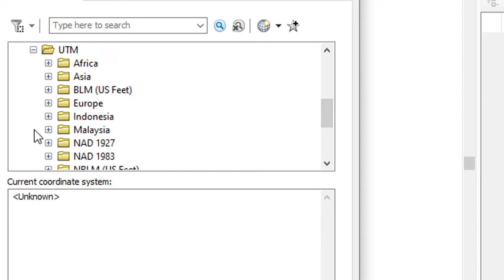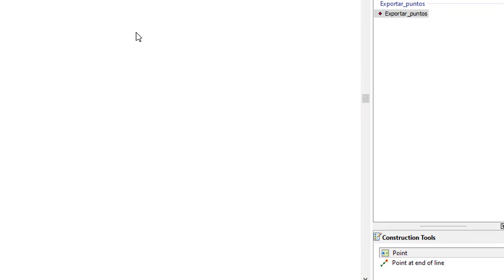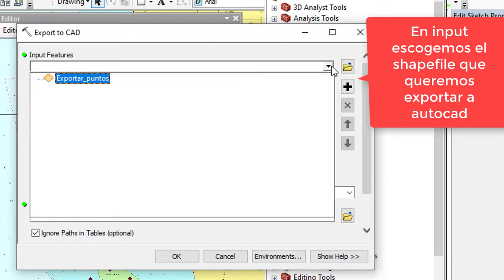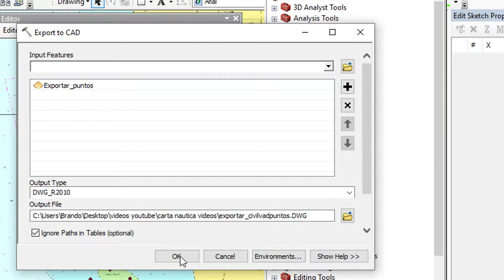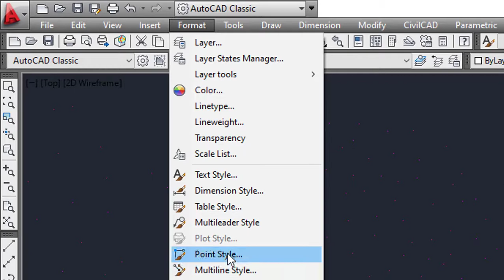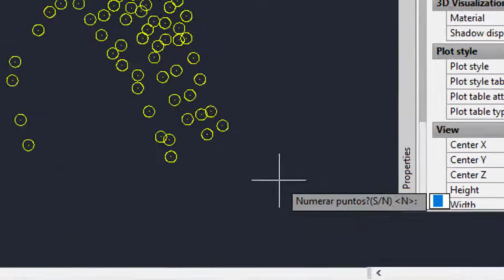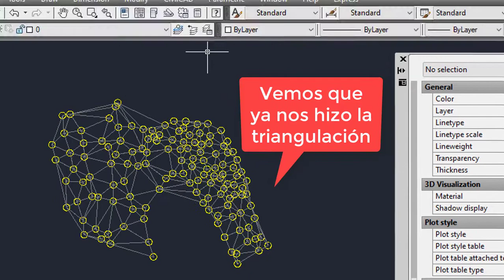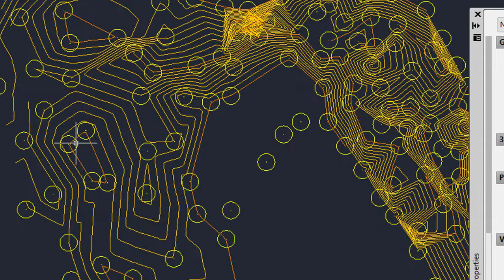Paso 3.- Digitalizar carta náutica para extraer la batimetría (puntos de agua con coordenadas x,y,z)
Nota: Cambiar la calidad del vídeos mas de 480p para una mejor experiencia.
En este vídeo con Arcgis vamos a insertar un shapefile de puntos con coordenadas x,y,z para digitalizar una carta náutica previamente georeferenciada, es decir, vamos a extraer estos puntos para poder manejarlos con Autocad.

Una vez que estén en Autocad se podrán triangular y crear curvas de nivel.